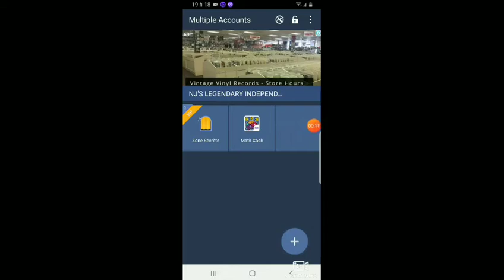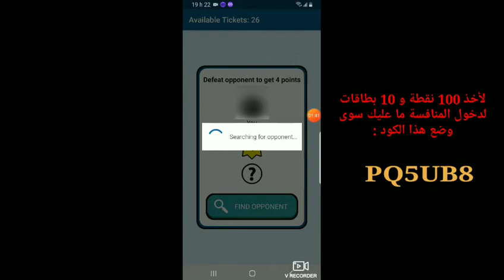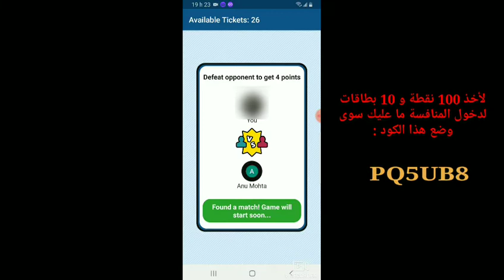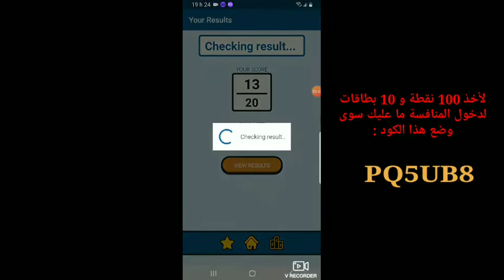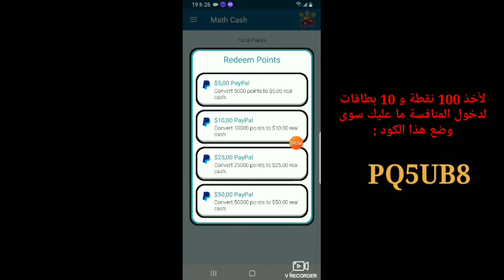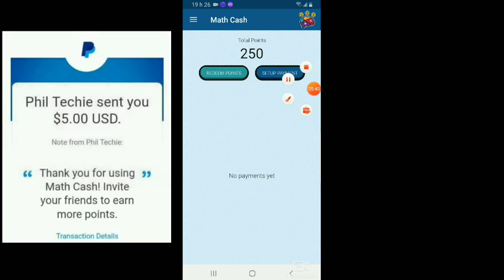آلة حاسبة تمكنك من ربح رصيد باي بال + اثبات السحب 😍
السلام عليكم ورحمة الله وبركاته معنا اليوم تطبيق ربح رصيد باي بال بأسهل الطرق

الكود :
PQ5UB8